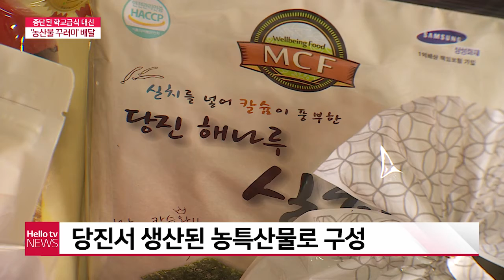코로나19로 학교급식 중단 대신 '농산물 꾸러미' 배달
코로나19로 학교급식도 중단되는 날이 많았는데요.
판로가 막힌 농가를 돕고 식비 부담도 덜기 위해 농산물 꾸러미가 각 학생 가정에 배달됩니다.